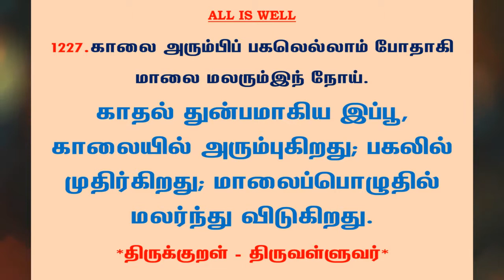#1267 | தினம் ஒரு திருக்குறள் - குறள் 1227 | Kural 1227 - Daily One Thirukkural